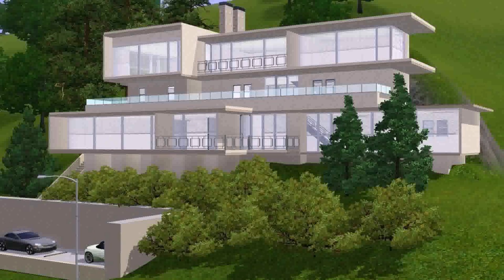Hillside Beach House Plans (see description)